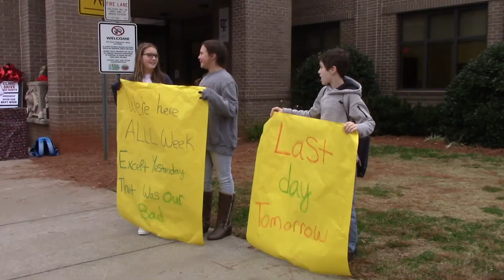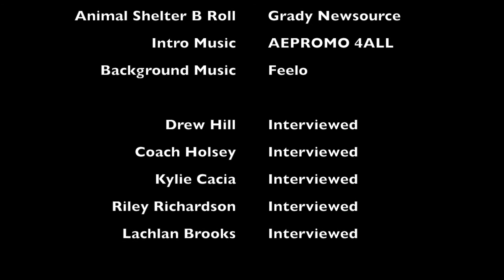Live To Give @ Little Mill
Take a look how students at Little Mill put the "Live to Give" mindset into action.  This video was produced by the 8th grade video production class.